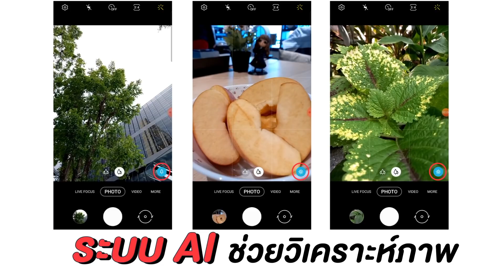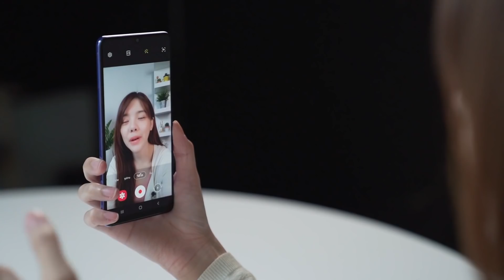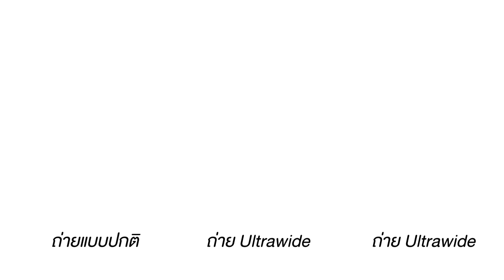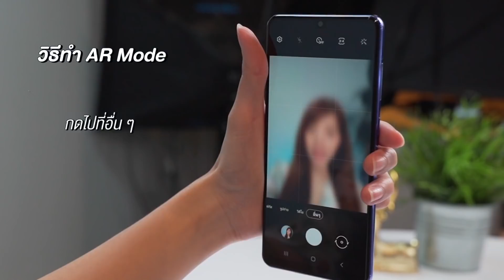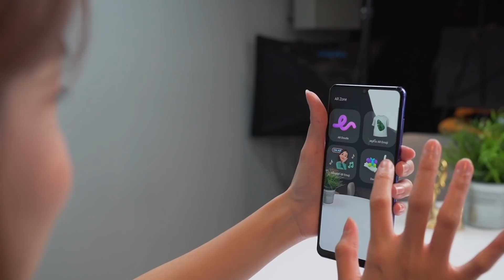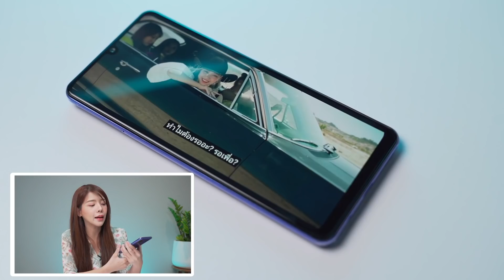ทดสอบกล้อง 5 ตัวของ Samsung Galaxy A31 มือถืองบไม่เกินหมื่น | LDA World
ลองถ่ายรูปกับมือถือ 5 กล้อง Samsung Galaxy A31
ราคาไม่ถึงหมื่นถ่ายรูปโอเคไหม? ถ่ายรอดจริงเปล่า?
มือถือราคาดี แต่มีถึง 5 กล้อง ใช้งานจริงจะเป็นยังไง🤔
Oil - LDA ลองเซลฟี่, ถ่ายกลางคืน, เปิดมุมกว้าง ถ่ายสูงดูขายาว
ใช้จริงแล้วตอบโจทย์ไหมกับคนที่มองหามือถือราคาไม่เกินหมื่น🤨